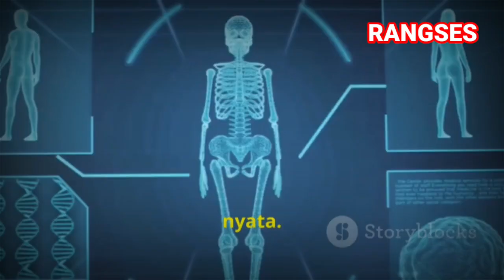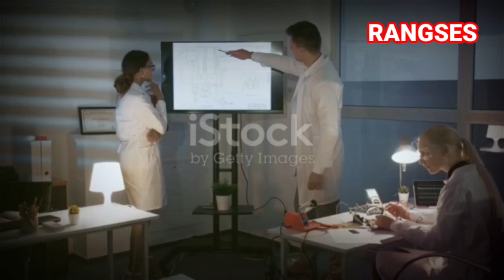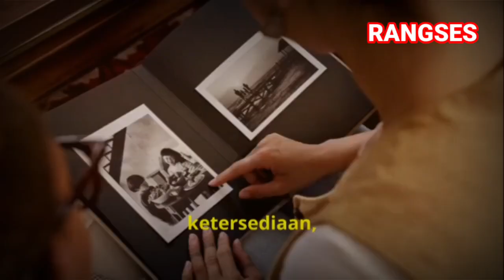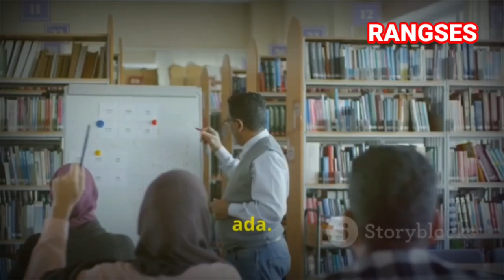Santet Menurut Sains. Inilah Faktanya!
Apakah santet benar-benar memiliki dasar ilmiah atau sekadar kepercayaan tradisional? Dalam video ini, kita akan membahas fenomena santet dari sudut pandang sains! Mulai dari penjelasan tentang energi negatif hingga efek psikologis yang sering dihubungkan dengan praktik ini. Jangan lewatkan fakta-fakta menarik yang mungkin mengubah pandanganmu tentang fenomena mistis ini. Simak selengkapnya hanya di Rangses!